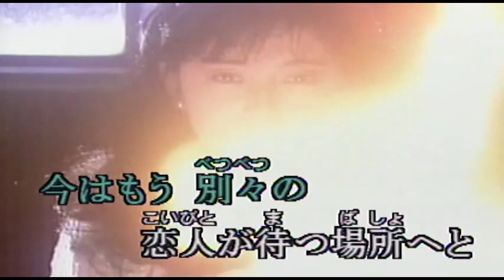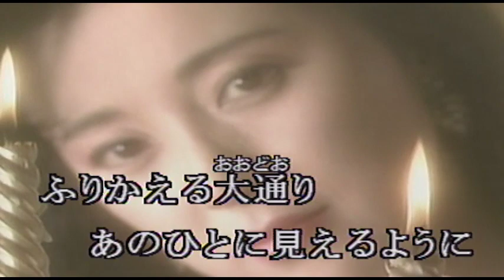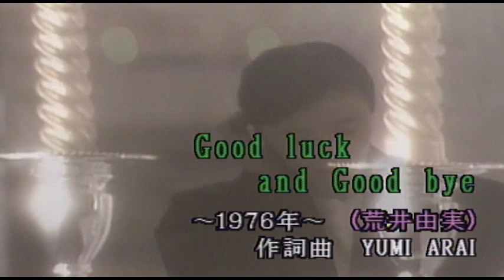（カラオケ） Good luck and Good bye / 荒井由実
なつかしいあのひとに・・・
›1976年
›作詞作曲：YUMI  ARAI

なつかしいあのひとに人ごみの中で会った
微笑む顔が 少しはにかむの
昔のままだわ

傷ついた恋なのにもう跡形もないのよ
偶然会えたら 泣きだしちゃうと
思っていたのに

ショウ·ウィンドを 横目で見れば
待ち合わせした頃を 想うけど

今はもう別々の恋人が待つ場所へと
降りだした雨に追いたてられて
急いでゆくのよ

やっぱりあなた送ってほしい
わたしのバスが遠く消えるまで

ふりかえる大通り あのひとに見えるように
混んだバスのくもった窓に書く
大きくGood luck and Good bye

Mm ... Good luck and Good bye